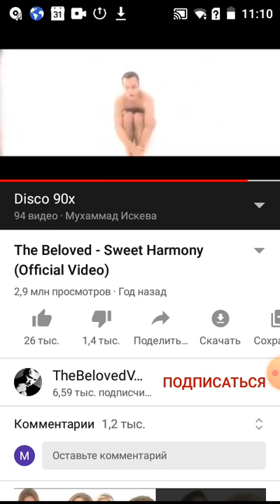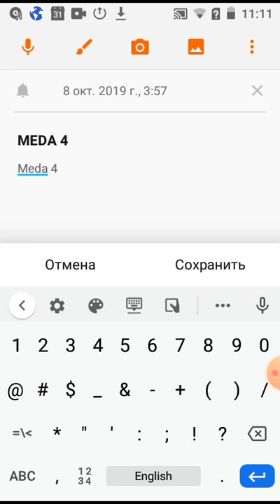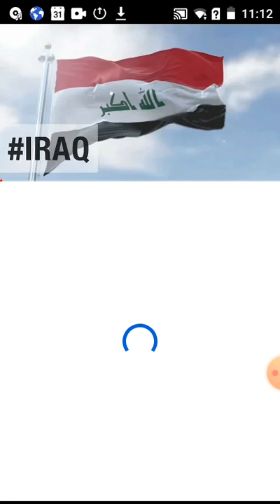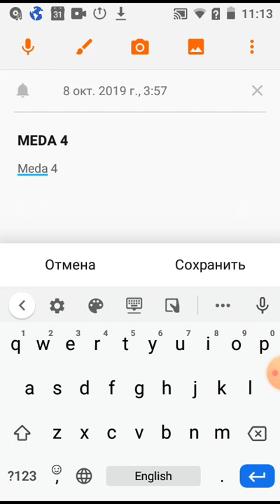рестарт эфира Meda 4 2007.08.10